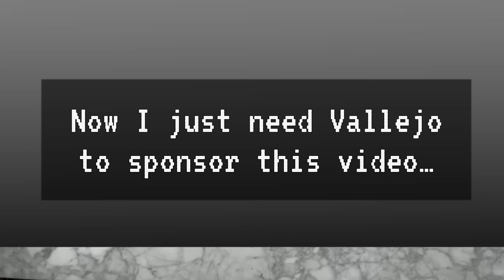Painting Aquilops with Silly Putty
Painting a life size Aquilops dinosaur resin kit

Aquilops resin kit here! (And more)

I really enjoyed these Vallejo paints!

Silly putty
Fun Tak
Thinking putty (clear is hard to see bits of, try a dif color)
Spray booth
Glass cabochons EYES (the ones I got were in a variety pack at hobby lobby, I have ordered other sizes on amazon before, 10mm should fit)

Note: I finished the model with Matt/Satin Krylon spray

Borderless-Aakash Gandhi
Daydream Bliss-SYBS
Land’s End-Underbelly
Rene’s Song-Loopop
Arcadia-Kevin McLeod
Goddess of War-Unicorn Heads
Liquid Time Aakash Gandhi
Skip_Rox
That_Night_in_Your_Car
Viking-Aakash Gandhi
Exhale
Gently_Onwards
You_Will_Know
Metamorphosis
The Rising-Aakash Gandhi

0:00 Welcome
0:42 Custom EYES
2:02 Assembly
3:35 Paint
4:54 Airbrush
6:20 PUTTY
8:53 Airbrush mask
10:16 Satisfying peeling
11:20 Head brush painting
12:38 Dry brush & Washes
14:33 Fine Details
15:28 Eyes Installed
17:19 It’s Alive